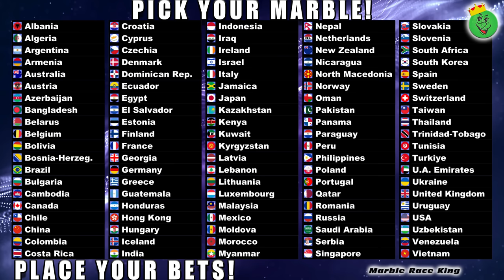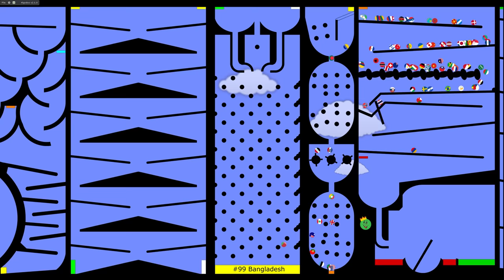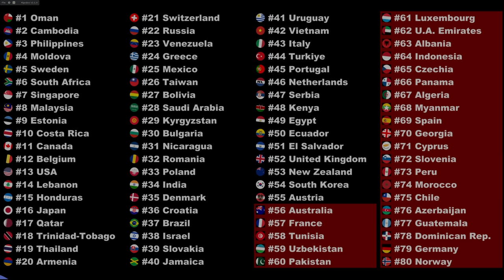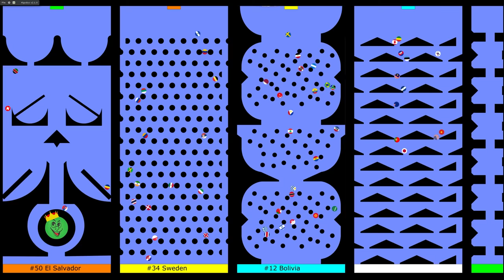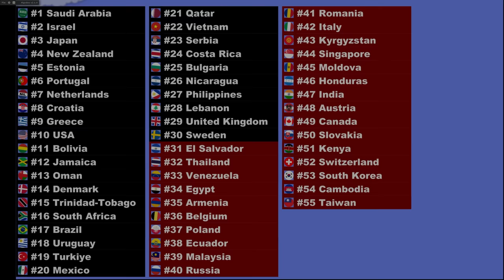100 Countries Elimination Marble Race in Algodoo #32 \ Marble Race King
100 Countries Elimination Marble Race 32 is here! We have 4 rounds of exciting marble race in 38 minutes total! Definitely the best countryball marble race video to watch! :) 99 countries based on my channel's watchtime and the 100th country is China.